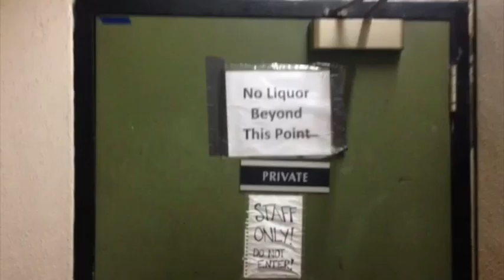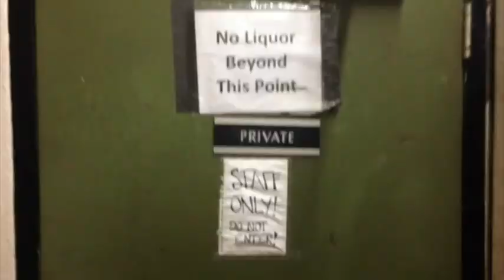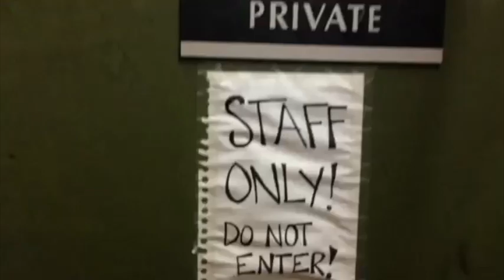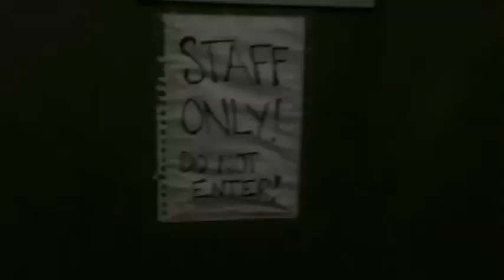JARABE DE PALO TOUR AMERICANO 2015. Camerinos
Músicos vistiéndose para la ocasión, managers corriendo y ultimando detalles, olor a perfume, calma tensa, risas, bullicio, instrumentos que entran y salen, maletas... Bienvenidos al camerino de Jarabe de Palo en el Tour Americano 2015 (parte USA)

Consulta las fechas y ciudades del Jarabe de Palo Tour Americano 2015 en la web oficial de Jarabe de Palo y no olvides suscribirte al canal para no perderte ninguno de nuestros vídeos